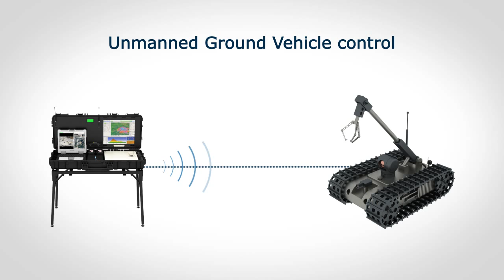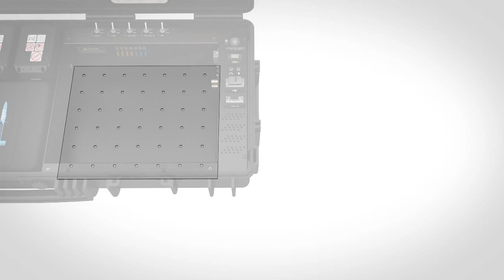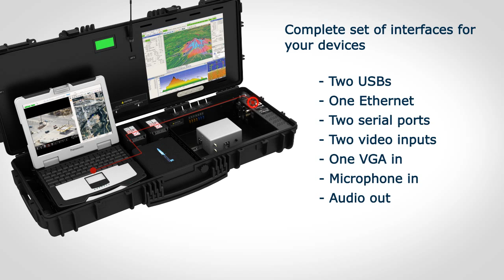UAV Factory's DDMS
COTS Dual Display Mobile Station. By using a unique, modular electronics compartment, application specific hardware can be quickly installed. This flexibility allows the DDMS to be configured as Ground Control Station (GCS) for unmanned aircraft vehicles (UAV), ground robots, bomb disposal robots, remotely operated vehicles (ROV) and other robotic devices. The GCS can also be configured to control and monitor measurement and sensing equipment.